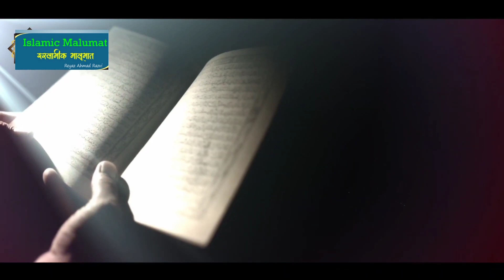Islam Men Shadi Ki Pahli Raat Marrige First night in Islam शादी की पहली रात लड़की को खून ना आये तो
Like👍Comment_sher